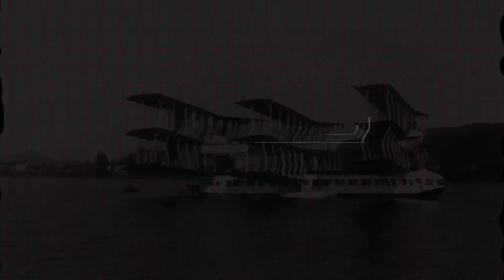10 Самых Необычных Самолетов